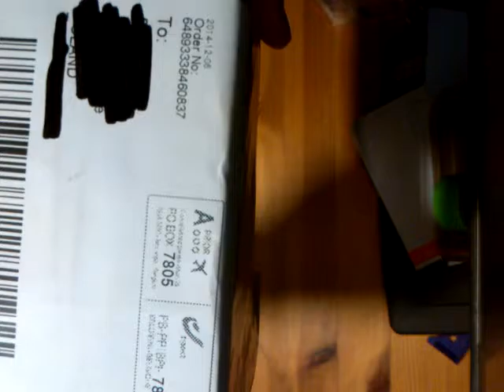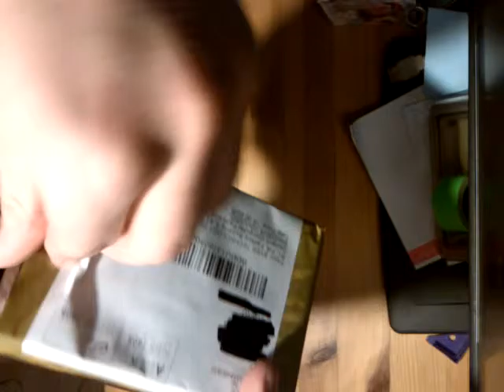Aliexpress myszka wertykalna, ergonomiczna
Pomogłem? Możesz mi postawić pół kawy na:
Dzięki :) Myszka wertykalna, ergonomiczna myszka z Aliexpress.